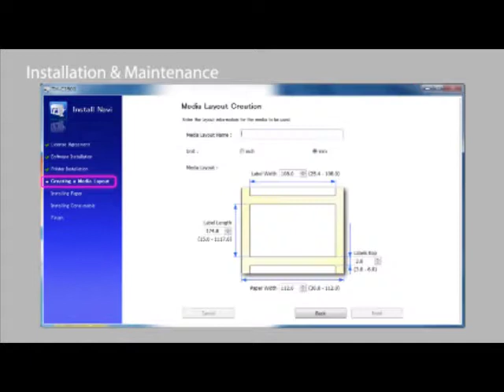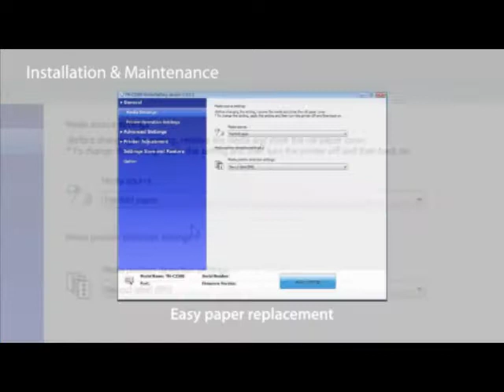Epson ColorWorks C3500 | CMYK Digital Print Solutions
Fast, Full Colour, On-Demand Colour Inkjet Label Printer